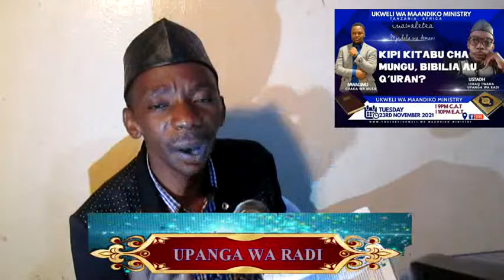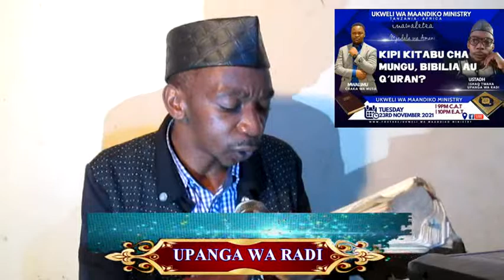ALIYOKOSEA MWALIM CHAKA/ QUR'AN NA BIBLIA KIPI KITABU CHA MUNGU